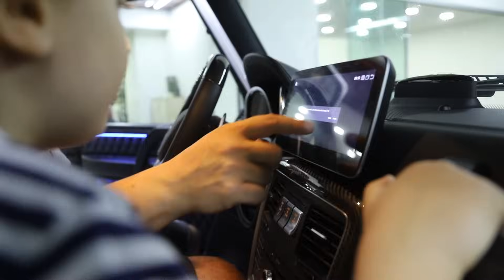Mercedes G 63 AMG | Ambians Aydınlatma ve Yıldız Tavan !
Mercedes G 63 AMG | Ambians Aydınlatma ve Yıldız Tavan ! Videomuzda Sevimli iki küçük Aksoy Tuning izleyicisi ile bir G63'e yaptığımız ambians aydınlatma ve yıldız tavanı göstermek istedik ... Beğenmeniz ümidiyle ..

Multi Language subtitles are available

Whastapp / Sipariş : 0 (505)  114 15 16
Müşteri hizmetleri   : 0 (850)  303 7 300

2007 yılında istanbul`da kurulmuş olan firmamızın e-ticaret platformu olan web sitesi siz müşterilerimize oto aksesuar, tuning ve modifiye çözümleri getirmek amacıyla kurulmuştur.

Tüm Türkiye çapında 40`ın üzerinde bayi yapımıza her geçen gün yenileri eklenmektedir. Sizlerde bayimiz olabilir yada geniş ürün yelpazemizden beğendiğiniz ürünleri 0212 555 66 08 den sipariş verebilir hatta ürünlerimizi mağazamızda görerek, konusunda uzman arkadaşlarımızın yönlendirmeleri doğrultusunda aracınıza uygun modifiye parçaları satın alabilirsiniz.

Sorularınız için:

AKS AKSOY BİLGİ TEKNOLOJİLERİ OTO İNŞAAT SANAYİ TİCARET LTD. ŞTİ.
Sanayi mah Adem Yavuz Sok No:21 Güngören - İstanbul